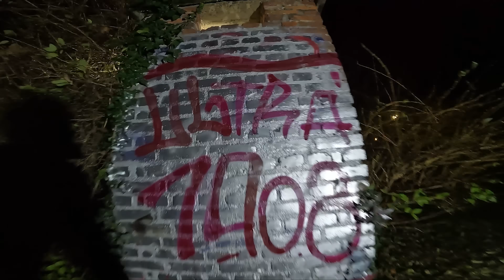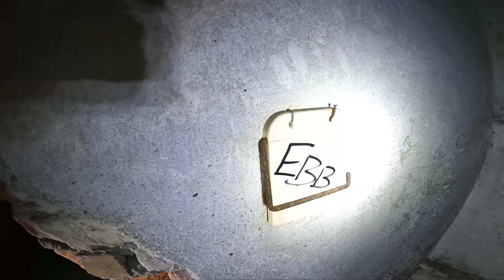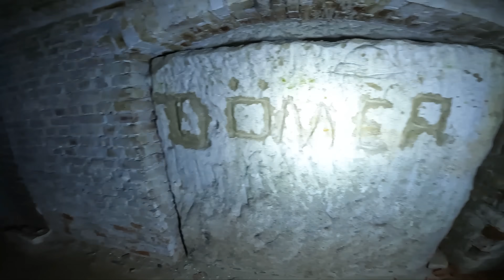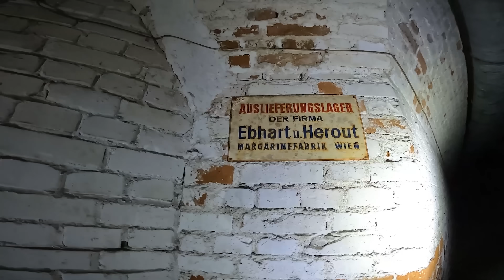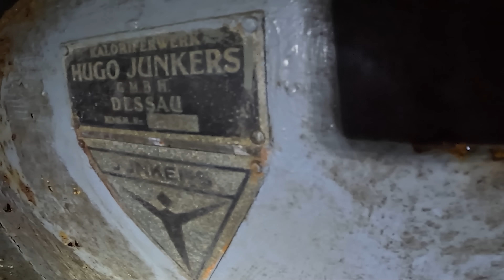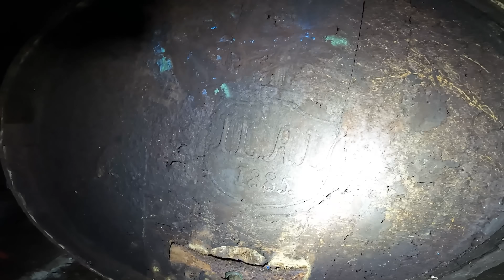Mit dem BOOT durch GEFLUTETEN WWII-BUNKER⚓️ | Gigantisches STOLLENSYSTEM entdeckt!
Wir machen uns auf die Suche nach Bunkern und riesigen Stollensystemen aus dem 2ten Wltkrieg. Neben schwierigen Kletterpassagen, klaustrophobischen Löchern und atemberaubenden Locations erwarten uns noch einige andere spannende Überraschungen!

Taschenlampe:
Marauder Mini von Olight
Mit dem Code "ROOFLESS" 5% auf deinen Einkauf sparen.